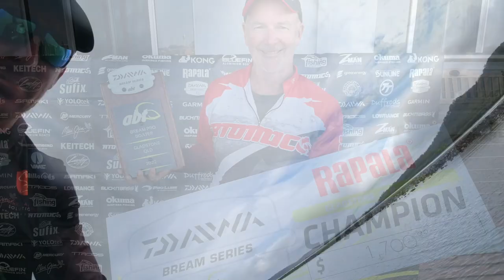2022 Gladstone BREAM | Field Highlights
Here's the highlights from the Rapala round of the Daiwa BREAM Series in Gladstone, September, 2022.